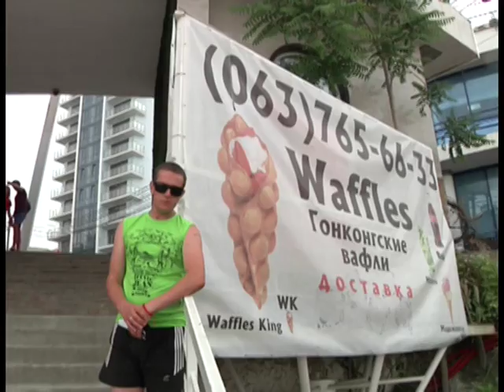06.06.2018. Новини. 17:00